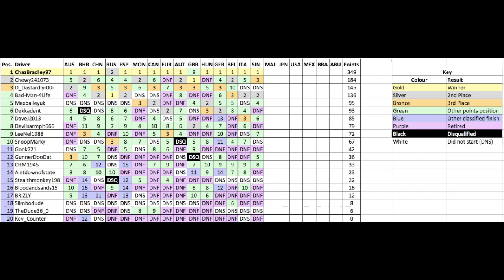F1 2016 | W2WR - AL2 - Round 15 - Singapore Grand Prix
Round 15 of the AL2 Championship takes us to the Marina Bay for the Singapore Grand Prix. Today we can seal the Drivers' championship, as long as don't concede 5 or more points to chewy241073. With the rain pouring down, we start from Pole Position, so let's so if I can win the AL2 Drivers' Championship for Season 8, in the Wheel2WheelRacing League